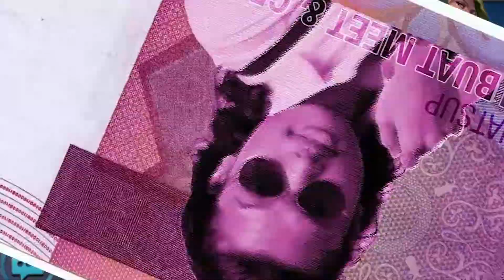BAHAS TOTAL Top 1 Global Lapu - Lapu Louvre Arss // Bahas Total Mobile Legends #1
Thanksssss for watching my video :D

Mobile Legend
Mobile Legend
Mobile Legend
Mobile Legend

MVP Mobile Legends
MVP Mobile Legends
MVP Mobile Legends
MVP Mobile Legends

Moba Legends
Moba Legends
Moba Legends
Moba Legends

Pentakill Mobile Legends
Pentakill Mobile Legends
Pentakill Mobile Legends
Pentakill Mobile Legends

Mobile Legends Tricks and Tips

Ranked Game Legend Mobile Legends

Pentakill Mobile Legends
Pentakill Mobile Legends
Pentakill Mobile Legends
Pentakill Mobile Legends

Lapu Lapu Top 1 Global